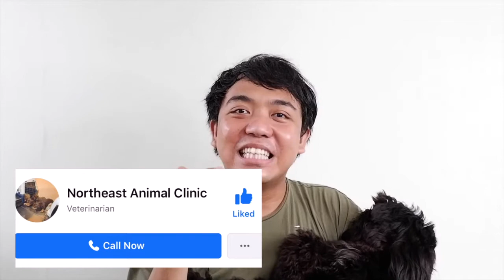VLOG#26 4 TIPS SA PAG AALAGA NANG SHIH TZU (ASO)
Nais mo bang malaman ang mga ga bagay na dapat tandaan pag mag aalaga nang aso panuorin ang video na to
nakakaloka yung tagalog ko. lahat nang dapat mo malaman nandito sa video na ito pasensya na sa audio medyo malapit yung microphone ko and lakas pala nang boses ko kaya di ko na notice medyo kulob yung boses ko. hhahahahha but i hope you still enjoy to watch this video and i hope it will help you as a new FURMOM / FURDAD

F A C E B O O K P A G E

ASH NUESCA
 FOR INFORMATION